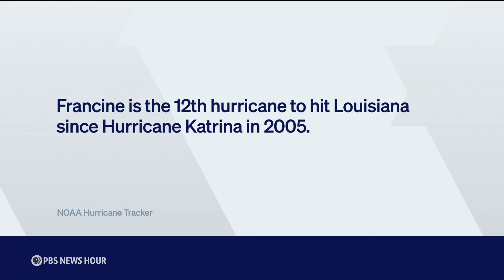Francine lashes Gulf Coast, leaving neighborhoods flooded and many without power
Francine dumped heavy rain across the Southeast Thursday after flooding New Orleans and coastal communities throughout Louisiana. Francine peaked as a Category 2 hurricane and knocked out power for hundreds of thousands of people. There have been no reports of deaths or injuries but there were dozens of rescues. Stephanie Sy reports.